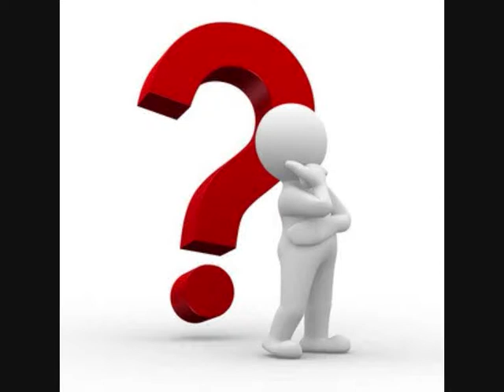HANAK...... han ich verjesse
rockige Töne aus Kölle. da kann man kaum ruhig halten :-).